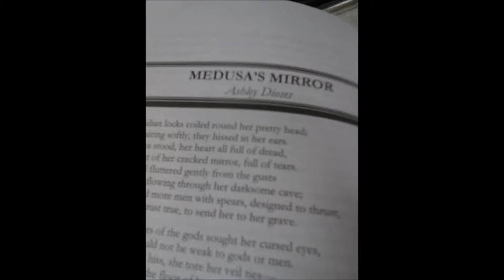Medusa's Mirror by Ashley Dioses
Medusa's Mirror is published in Xnoybis Issue 2 by Dunhams Manor Press.